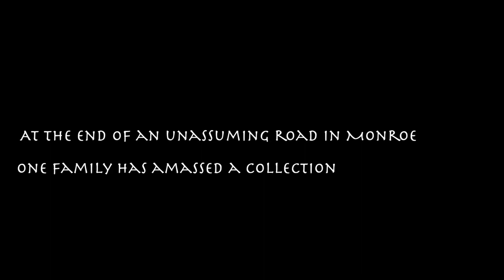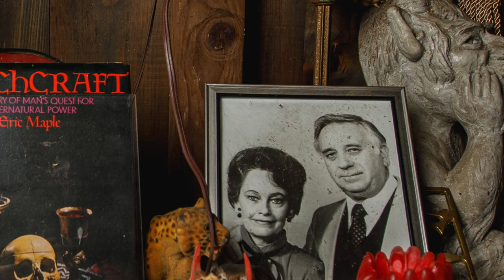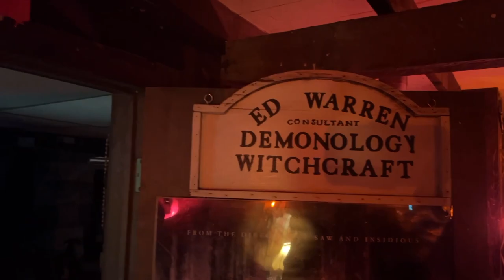Take a video tour of CT's Warren Occult Museum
Before you head to Mohegan Sun for Seekers of the Supernatural Paracon, get a preview of some of the 'haunted' items from inside the Warren Occult Museum.